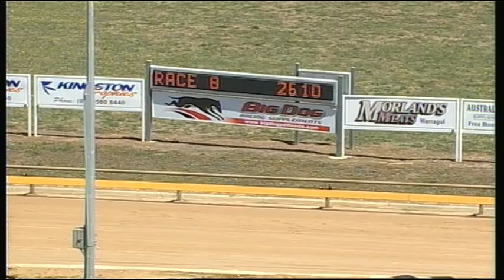WGL THU 05 FEB 15 R8